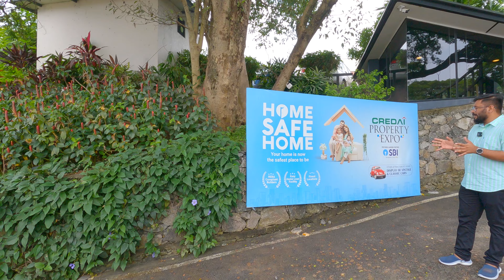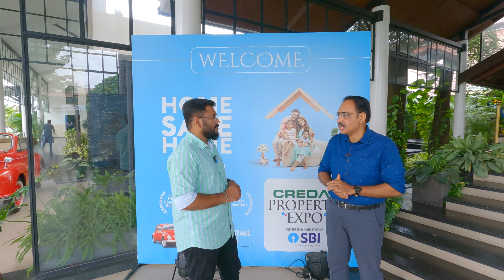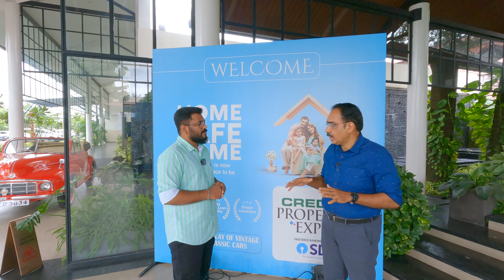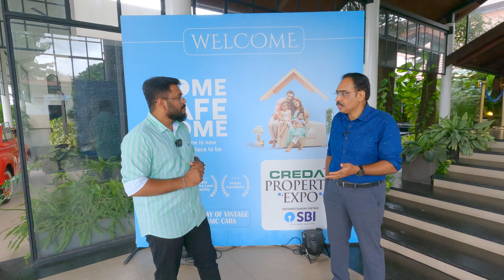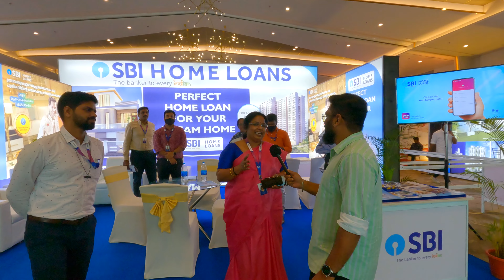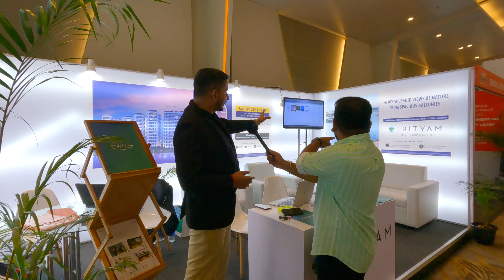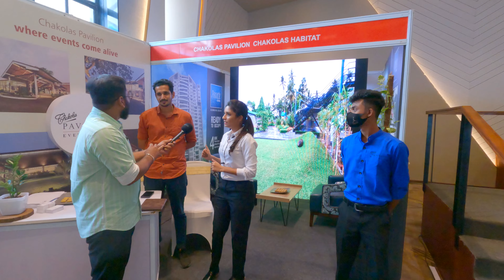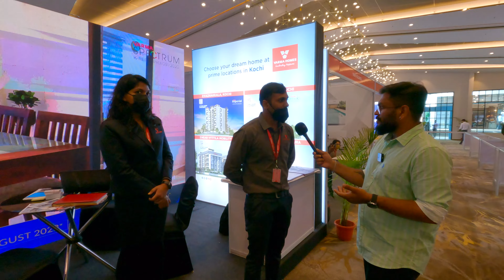കേരളത്തിലെ 160ൽ പരം ബിൽഡർമാരും നിറയെ ബാങ്കുകളും ഒരുമിച്ച് CREDAI EXPO